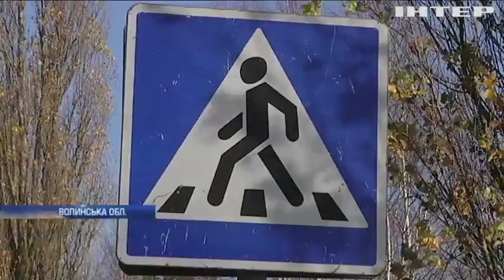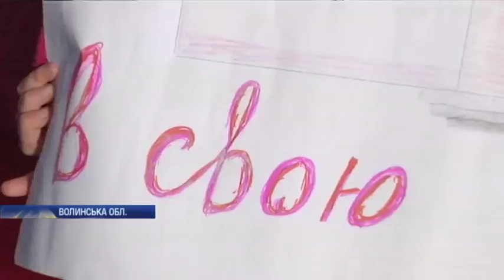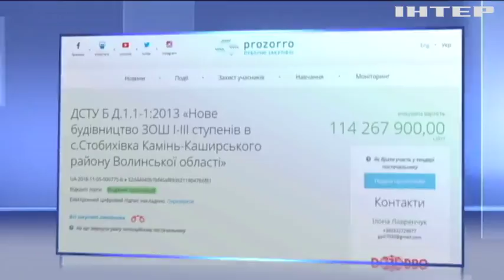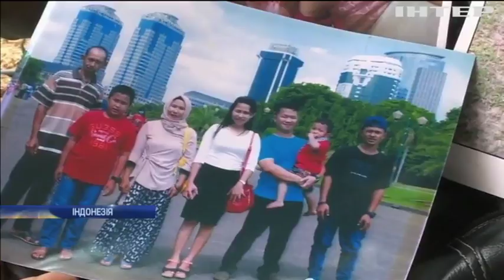Новости 7:00, выпуск за 6 ноября 2018 года